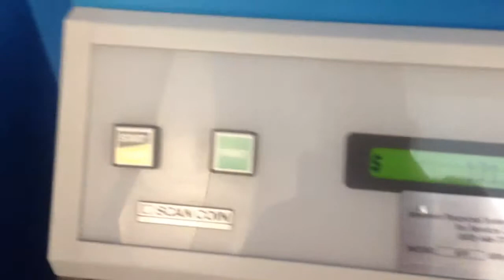Free Change Counting Machine at the Bank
I use the Free change counting machine at the Gte Federal credit union. If you are using coinstar you are wasting your money. Change in your coins for free when you have an account there.